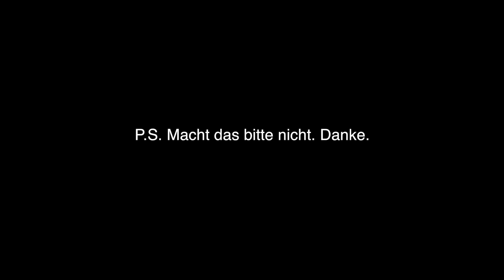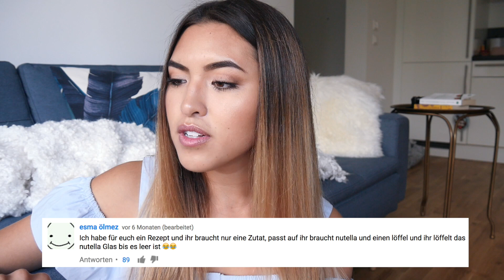ICH KOMMENTIERE EURE KOMMENTARE! | Shanti Tan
uploadedwithGigaCube - Dieses Video wurde mit dem Vodafone GigaCube hochgeladen. Das ist Wlan aus der Steckdose. :)